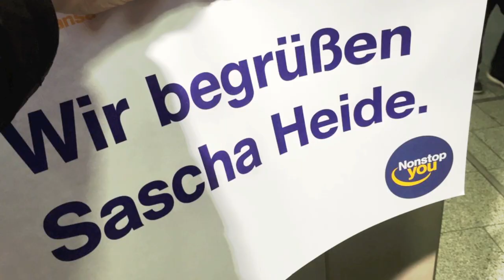5 Geheim-Tipps der Slowenien-Expertin Kathrin Kovacic (Incentives & Events)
Slowenien ist ein Reise-Juwel! Das kleine Land zwischen Österreich, Italien,  Kroatien und Ungarn bietet ungeahnte Möglichkeiten für Individualgäste und Gruppen. Für Incentive-Reisen ist es ein kleines Paradies, denn kurze Wege zwischen echten Highlights machen diese Destination so interessant. So kann man an einem Tag Skifahren, in der Adria baden gehen und abends sich ins Partyleben stürzen. Kathrin Kovacic ist für Hirschfeld Touristik Event die Slowenien-Expertin und dem Senior-Projektleiter Sascha Heide gibt sie im Interview alle wichtigen Tipps und Tricks zu Slowenien.

Sascha Heide ist Experte für Firmen-Events.